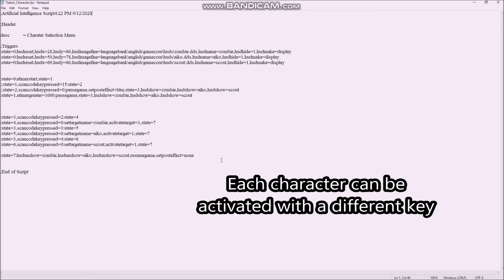FPS Creator 3rd Person Character Selection Menu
Simple script that activates your 3rd person character at level start.
Use with your own huds   simple key selection to activate